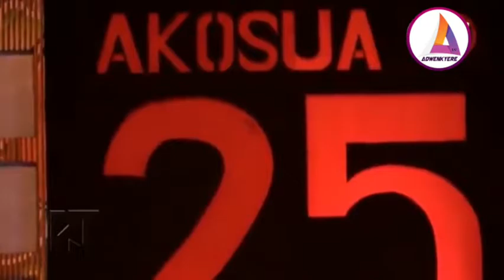NANA AMA MCBROWN IS MORE THAN MULTI TALENTED...YOU REMEMBER THIS PERFORMANCE WITH EVERGREEN AKOSUA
Reggae man
One love, One heart
Let's get together and feel all right
Hear the children crying (One Love)

All rights to Bob Marley.